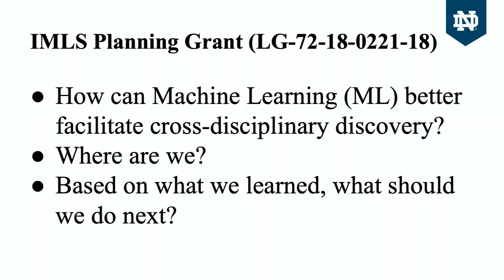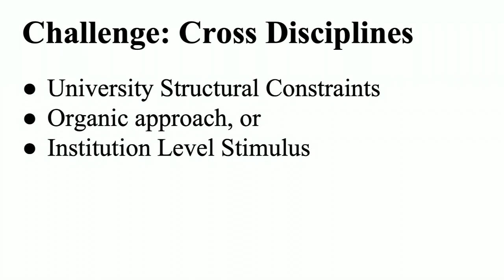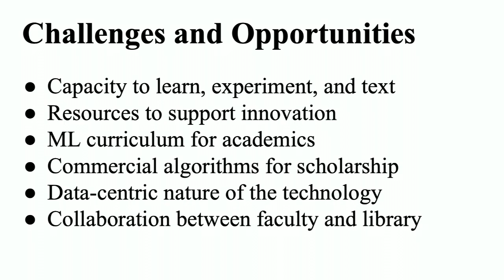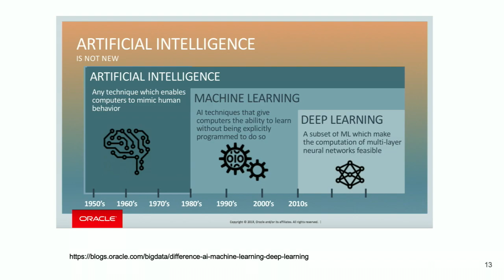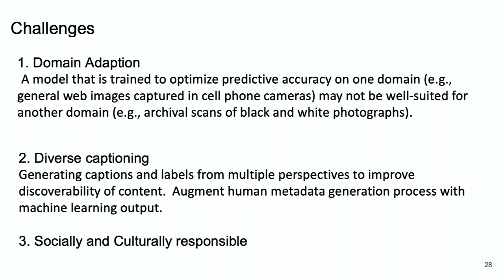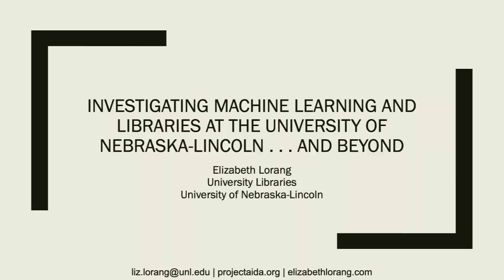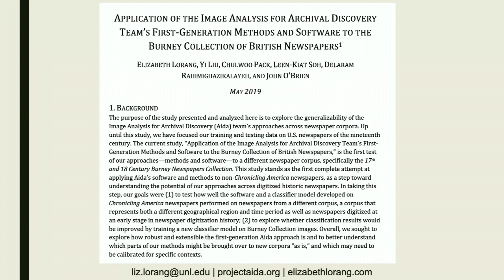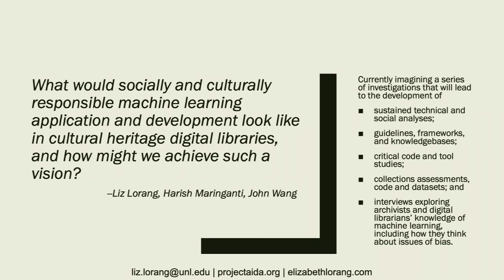Machine Learning in Research Libraries: A Snapshot of Projects, Opportunities and Challenges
CNI Fall 2019 Membership Meeting

Harish Maringanti
Associate Dean for IT & Digital Library Services

Elizabeth Lorang
Interim Associate Dean, University Libraries

Zheng (John) Wang
Associate University Librarian, Digital Access, Resources, and Information Technology